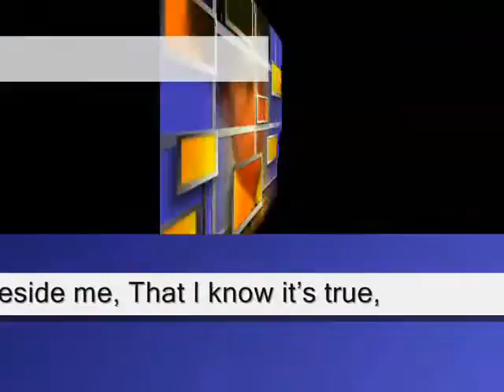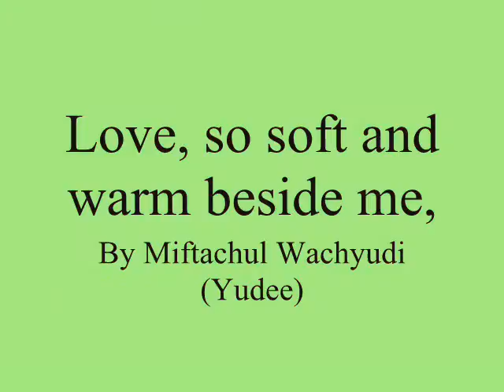Love, so soft and warm beside me, - Miftachul Wachyudi (Yudee)